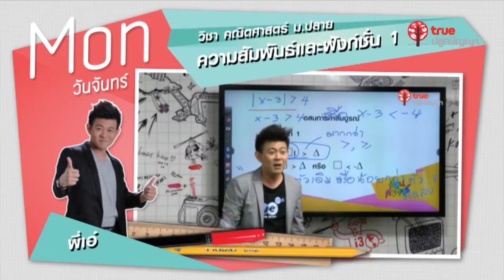Promo Sornsart Weekly : 25 – 31 May 2015